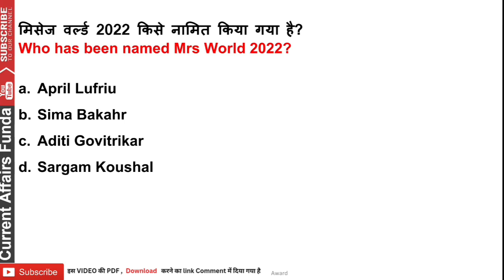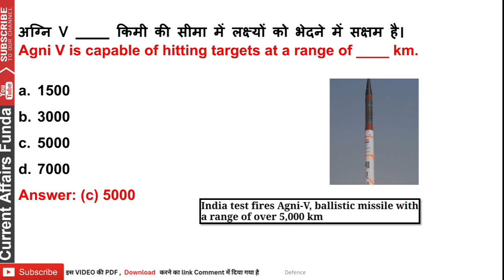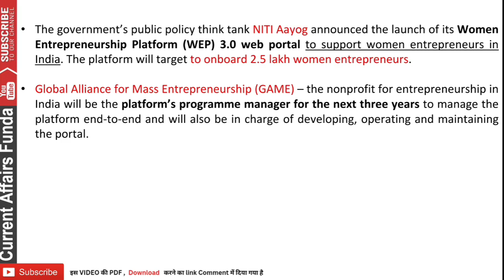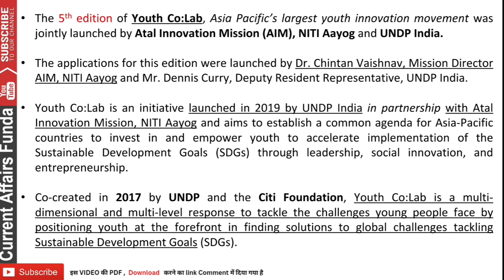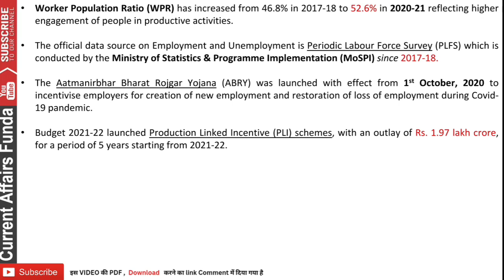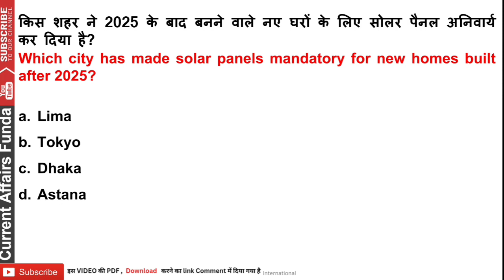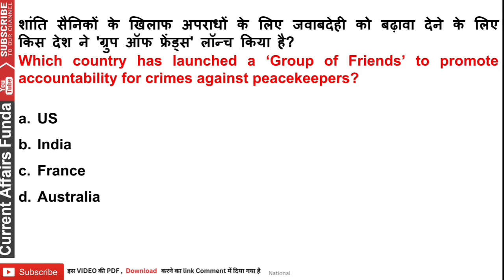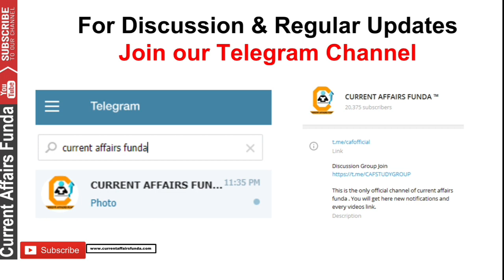19 December 2022 Current Affairs MCQ 19 दिसंबर करेंट अफेयर्स प्रश्न Current affairs in हिंदी & Eng